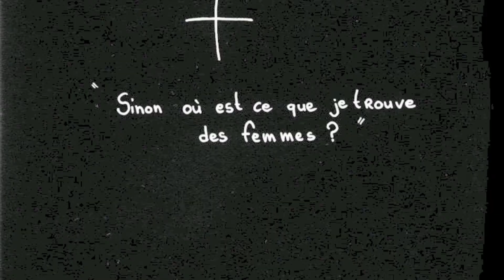estel'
Le manager de demain est une femme : êtes vous prêt(e)s? 3ème édition (2013)